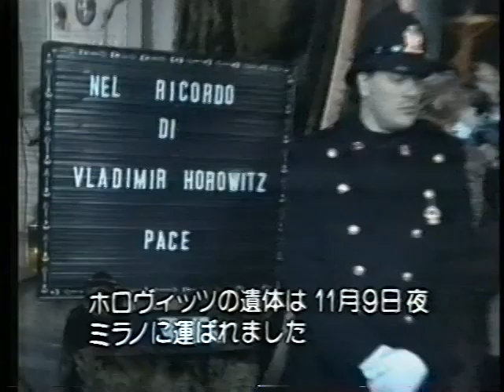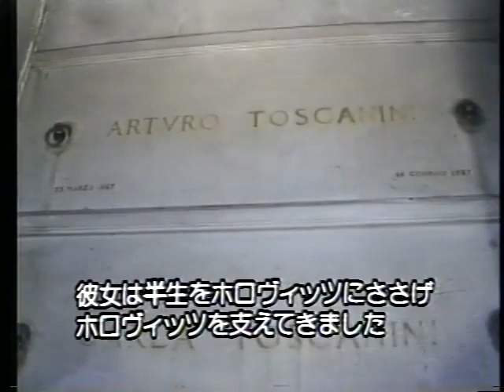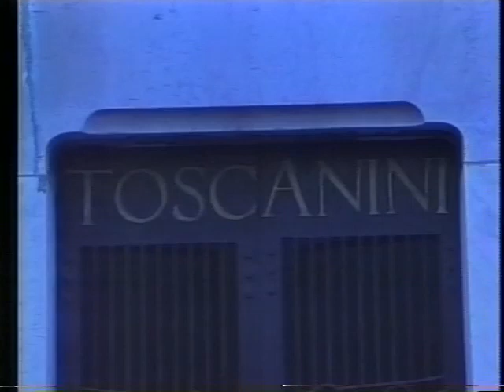Vladimir Horowitz - 1989 Japan-TV funeral video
Video broadcast in Japan in 1989 on Vladimir Horowitz's death. Contains brief concert footage from 1983 concert in Tokyo in better resolution than obtainable before.